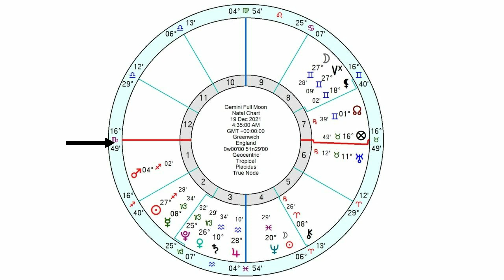Gemini Full Moon December 18th/19th 2021+ FREE Zodiac Forecasts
Sagittarius Solar Eclipse - 4th December 2021 + FREE Zodiac Forecasts

"D. Anne Harper - If you are not getting your daily dose of Patrick Arundell you are missing out on something that will buoy you up and expand your thinking.  I have been following his channel for a number of years and he is very accurate".

⏰TIME STAMPS:

Intro: 00:00:14
Aries 00:09:09
Taurus 00:10:31
Gemini 00:11:51
Cancer 00:12:45
Leo 00:13:56
Virgo 00:15:02
Libra 00:16:25
Scorpio 00:18:04
Sagittarius 00:19:36
Capricorn 00:20:50
Aquarius 00:22:46
Pisces 00:21:28
Goodbye! 00:25:48

💻Please join me at my website or App for so much more FREE Content including...  Daily, Weekly, Monthly, Yearly General, Love, Indian & Chinese Horoscopes Free Tarot, Daily Weekly and Monthly Overviews, etc

Patrick's Testimonials...

1st October 2021, NK – Ely – UK “My session with Patrick was a delight. His delivery was sensitive, charming and he supplied me with a large amount of information. He went the extra mile supporting me with my astrological charts and predictions for the next year of my life. I am pleased to recommend his service to anyone interested in their birth chart/ or in astrology.“

27th September 2021, FV – Austria “Brilliant reading by the ever so kind and knowledgeable Patrick. Spot on details. Highly recommend. “

27th September 2021, CW “Loved my forecast and character analysis from Patrick, so accurate to who I am and so hopeful and aware going forward. Also love the daily horoscopes to my email, thank you Patrick!!!🙏😇much love 🥰💛”

24th September 2021, JS – Scotland – UK “I booked a personal consultation with Patrick to gain some deeper insight into my own personal birthchart and to look at what the year ahead had in store. I was particularly interested in the astrology with regards my career. Patrick was great to talk to and highly knowledgeable. He was able to bring real insights to our discussion and help me to explore my chart and what the coming transitions could mean. I was able to use this insight to plan my own next steps. I’d definitely recommend the personal reading to gain deeper insight into yourself and help you to move forward in your life. Thanks, Patrick!”